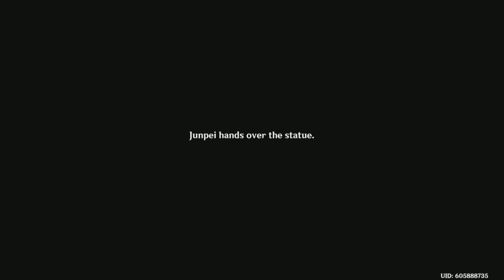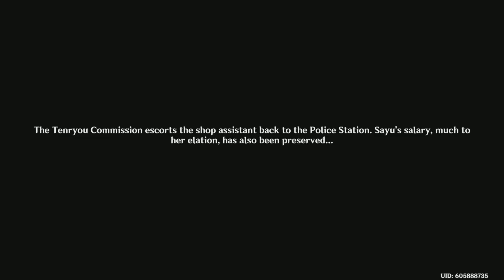Genshin Impact - Buyer's Guide to the Statue of Her Excellency - Hues Of The Violet Garden (PS5)